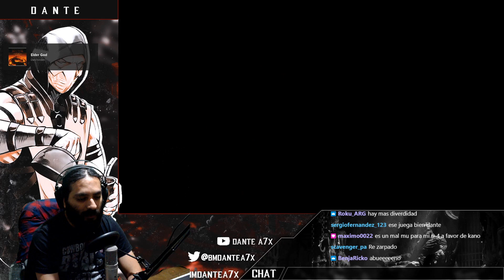A VERY COMPLICATED MATCH | Dante VS The_Grey_Catx2